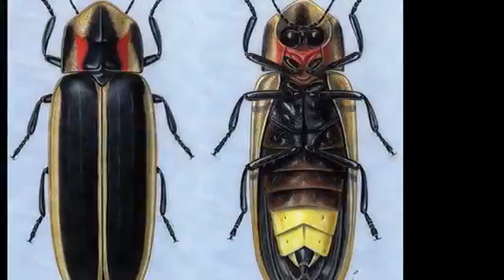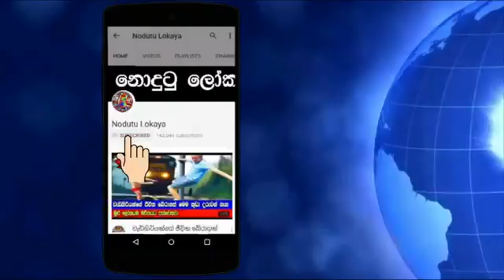How and why do fireflies light up